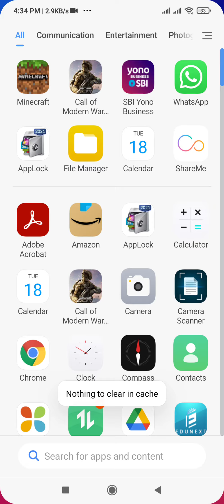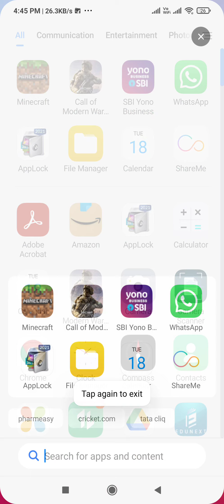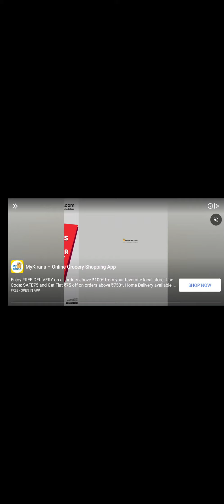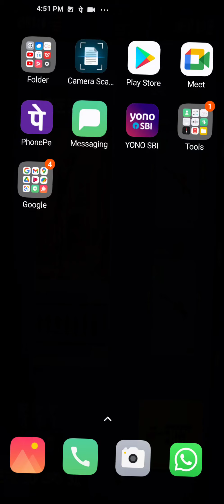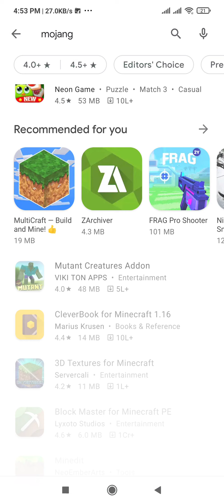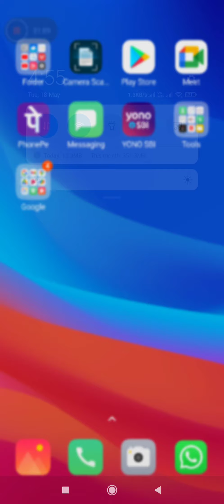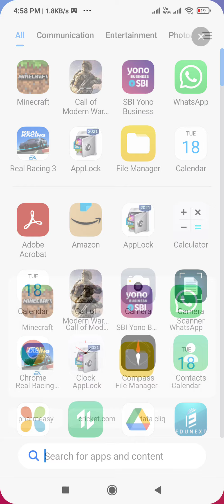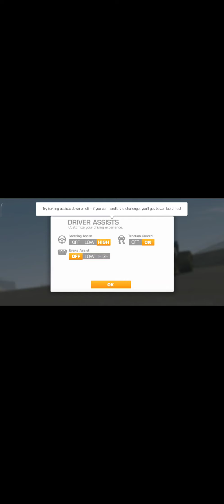car game rac and Minecraft and like